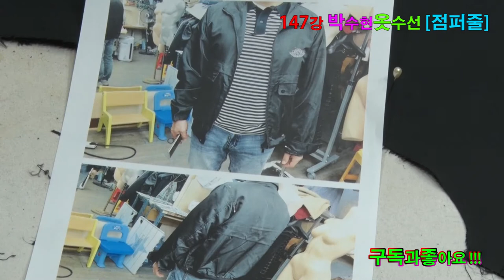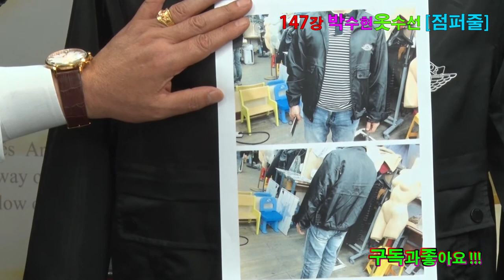147강#점퍼수선광주#윤여정항공점퍼,벌써광주에도착전체수선리폼#초보를위한영상#점퍼지퍼달기#점퍼기장줄이기#航空ジャンパー修理#air jumper repair#航空夹克修理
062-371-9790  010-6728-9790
147강#윤여정,항공점퍼#점퍼수선광주#이테리,윤여정항공점퍼,벌써광주에도착전체수선리폼#초보를위한영상#점퍼지퍼달기#점퍼기장줄이기...!!!?